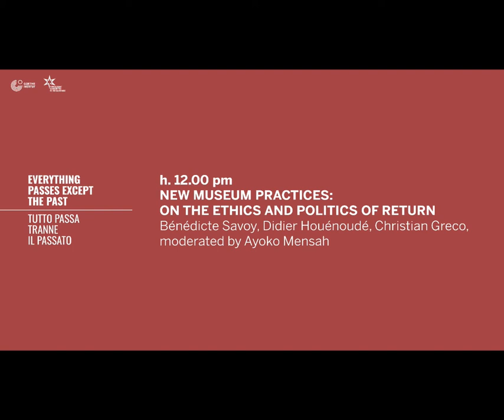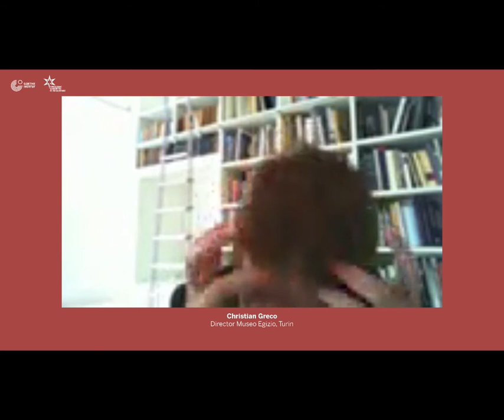3. Everything Passes Except the Past - New Museum Practices: On the Ethics and Politics of Return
Digital Festival Everything Passes Except the Past
New Museum Practices: On the Ethics and Politics of Return
Panel participants: Bénédicte Savoy, Didier Houénoudé, Christian Greco, moderated by Ayoko Mensah